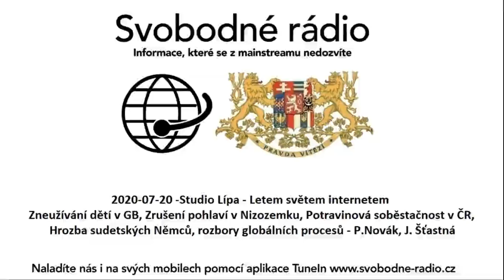2020-07-20 -Studio Lípa - Letem světem internetem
Zneužívání dětí v GB, Zrušení pohlaví v Nizozemku, Potravinová soběstačnost v ČR, Hrozba sudetských Němců, rozbory globálních procesů - P.Novák, J. Šťastná